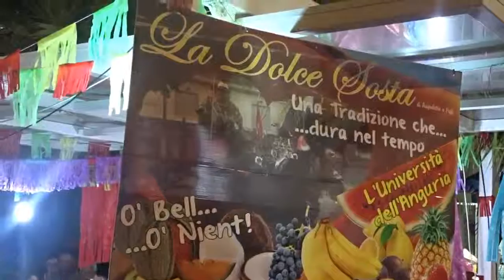Festa della Tammorra 2015 - Le tammorriate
- mjosweb - Organizzata dall'Associazione San Ciro Onlus, con la sponsorizzazione de "La Dolce Sosta" di Angelo Di Pascale & figli, la festa è giunta alla quinta edizione. Quest'anno vi è stata una maggiore partecipazione popolare di un pubblico sempre più entusiasta di raccordarsi con le radici e con la storia di Sant'Anastasia.